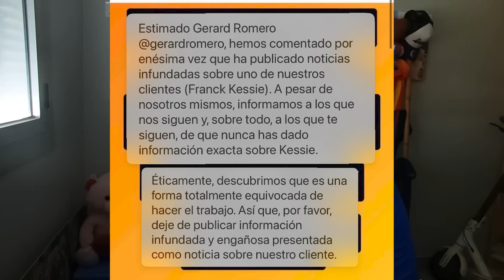💥NUEVA RETRATADA A GERARD ROMERO POR LA AGENCIA DE REPRESENTACIÓN DE KESSIE.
Comunicado de la agencia que representa a Kessie que retrata brutalmente a Gerard Romero, se está cubriendo de gloria este año.